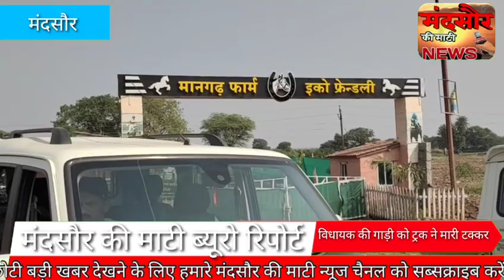भोपाल जाते समय मंदसौर के हाईवे पर विधायक यशपाल सिंह सिसोदिया की गाड़ी को ट्रक ने मारी टक्कर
mandsour ki mati#News#मन्दसौर की माटी#